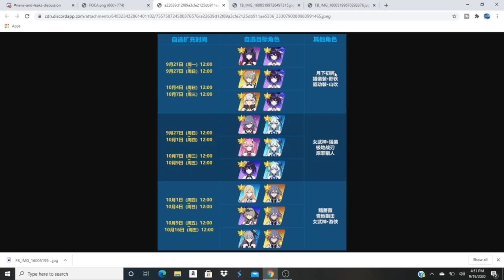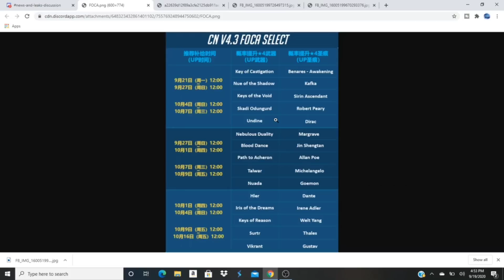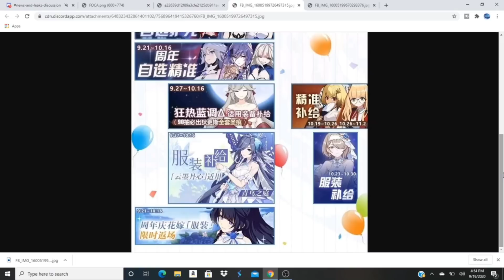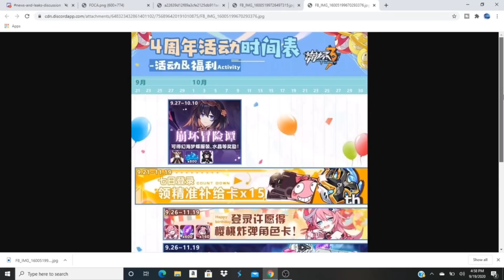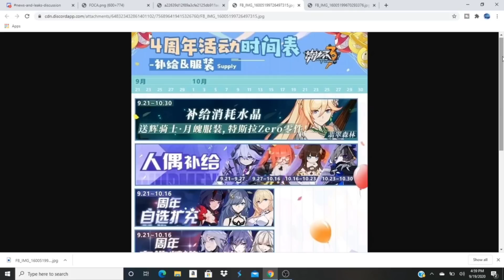V4.3 EVENTS, REWARDS AND SUPPLY TIMELINE FOR CN ANNIVERSARY!!! HONKAI IMPACT 3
In today's video I wanted to go over a timeline of the CN server V4.3 update because I mean it is looking extremely spicy my friends! Now the developer livestream will be tomorrow from the time of this recording so we will get more concrete answers on this but I feel confident that this is the correct as far as the dates and events.